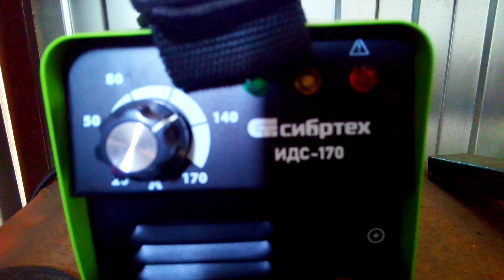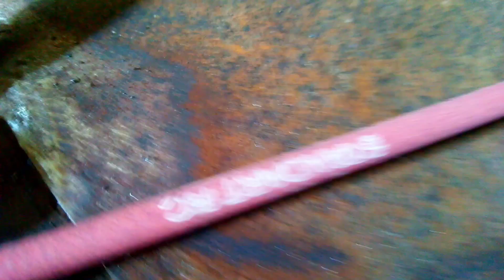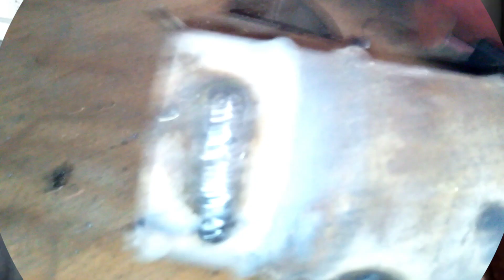Как варить по зеркалу!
Сварочный аппарат сибртех